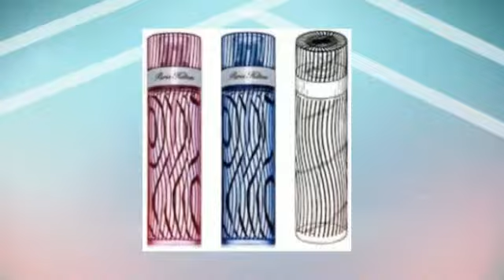Chinabuyonline | Online shopping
Chinabuyonline.cn is an amazing site. It's online shopping at its best and brings the joy of shopping online back in the hands of the buyer. With so many choices of products you are able to find what you are looking for so easily and with little or no effort. We understand that when you shop online, you want a variety of choices and a great selection, so this together with a safe and problem free payment solution with options to pay using different methods. All this is available from ChinaBuyOnline.cn, which means you are in good hands. Smooth and fast delivery with a minimum of fuzz is to be expected. Have fun shopping in the online shopping market and enjoy the convenience. Chinabuyonline.cn main aim is to service the needs of so many of our Chinese friends, but is of course available to everyone who enjoys shopping. You are so important to us and we hope you will take your time and spend a few moments checking out our site and should you need any assistance please contact us for immediate attention.